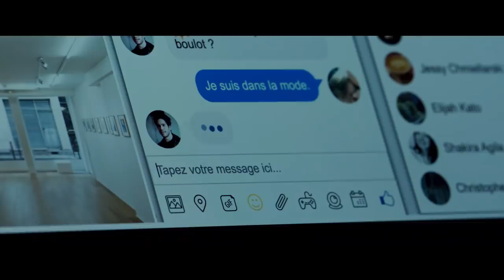CELLE QUE VOUS CROYEZ - Bande-annonce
Découvrez la bande-annonce de CELLE QUE VOUS CROYEZ !
Le 27 février au cinéma.

Un film de Safy Nebbou,
Avec Juliette Binoche, François Civil et Nicole Garcia.

Synopsis :
Alex, le meilleur ami de Ludo, est immédiatement séduit. Dans l’engrenage, Claire tombe à son tour éperdument amoureuse de lui. Si tout se joue dans le virtuel, les sentiments sont bien réels. Une histoire vertigineuse où réalité et mensonge se confondent.